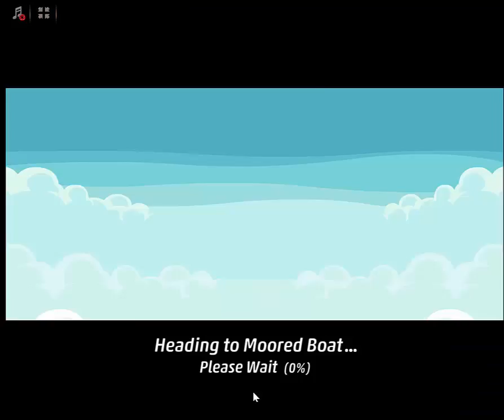Criminal Case Save The World Case 33 The Next Level Moored Boat